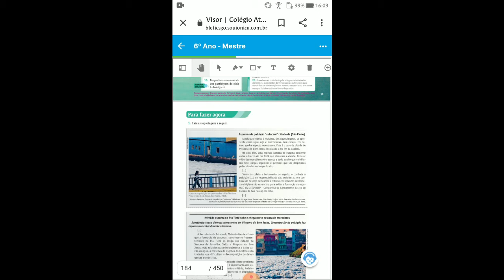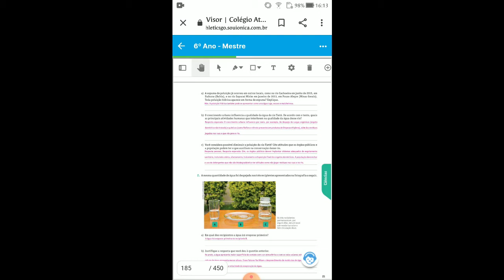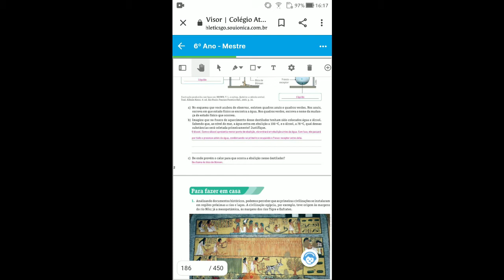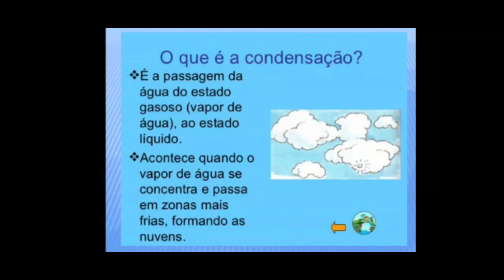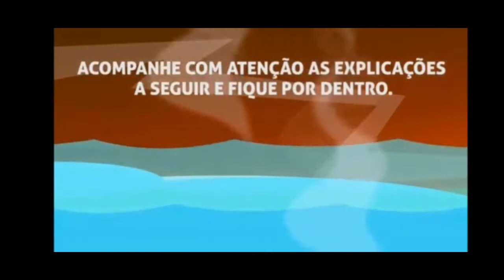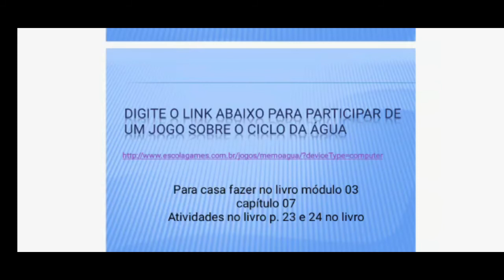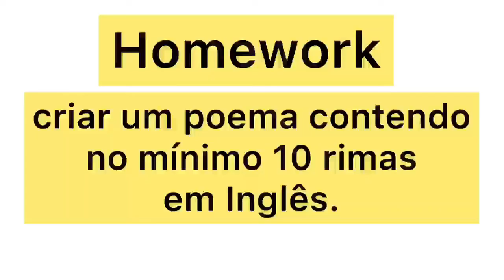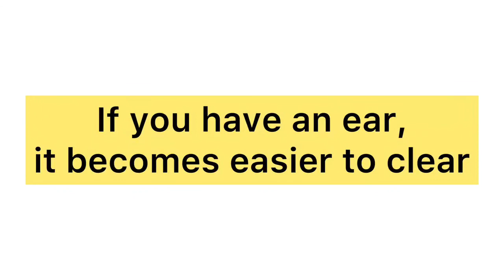6° Ano - 20.08.2020 - (Quinta Feira)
Nesta videoaula você terá acesso às aulas de:

Ciências (Ms. Wal): início em 00:03
Inglês (Mr. Stefli): início em 14:49

Atividade para casa (Homework):

Ciências (Ms. Wal):  Atividade no Livro, p. 23 e 24.
Inglês (Mr. Stefli): Criar um poema com no mínimo 10 rimas. O poema deve ser postado no Google ClassRoom.